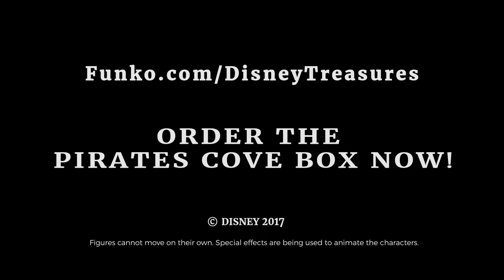Disney Treasures Pirates Cove Full Length Trailer!